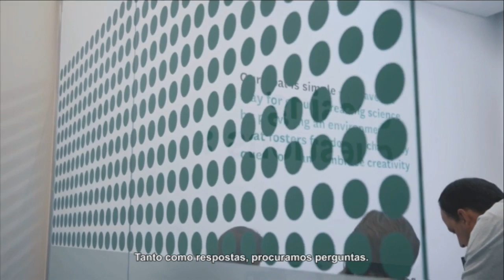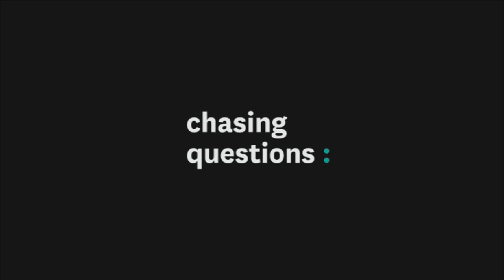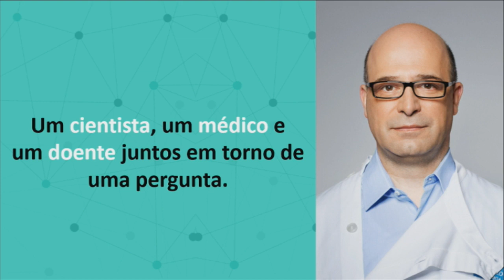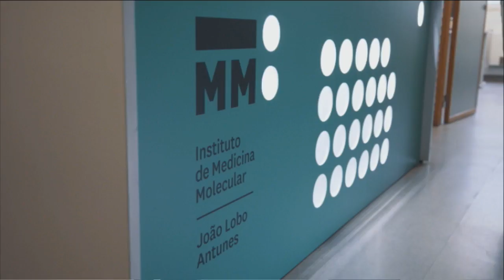Instituto de Medicina Molecular João Lobo Antunes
Horizontes iMM: Uma pergunta a três "Porque é que o cérebro deixa de comunicar com o corpo?"